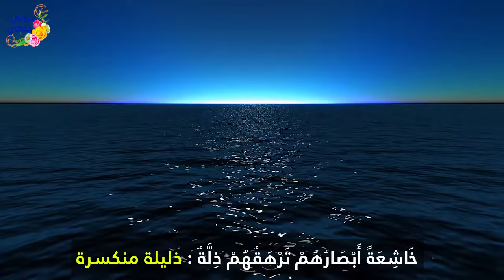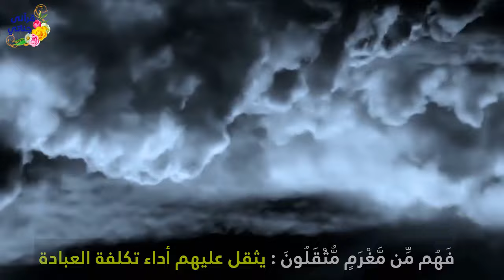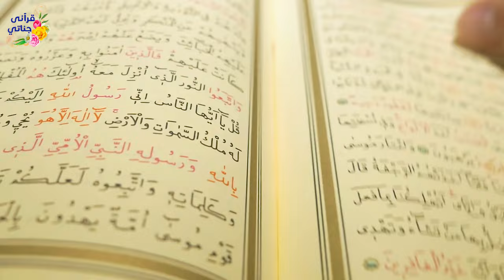تلاوة ممتعة لسورة القلم بصوت الشيخ ياسر سلامة